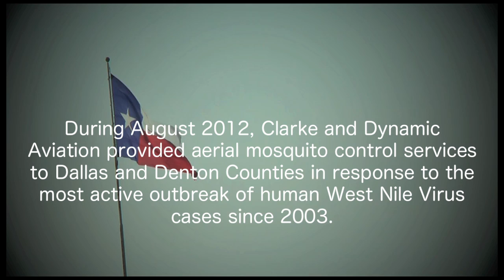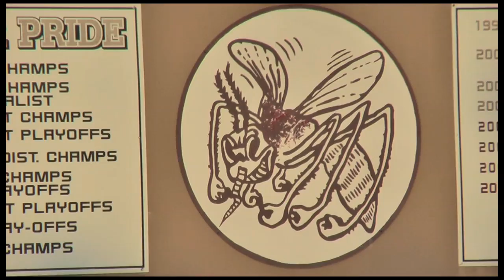Aerial Mosquito Control in Dallas, TX during August 2012 West Nile Virus Outbreak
The West Nile Virus outbreak of 2012 was the most active season for the virus since 2003.  Texas was at the epicenter of the outbreak, with an alarming number of human cases (1,739), including 76 deaths.  Nationwide, 5,387 human cases arose during the summer and fall, with cases from Texas making up 32% of the total.  440 Dallas County residents fell ill with WNV, more than any other county in the nation.  Neighboring Denton County had 181 cases.

Facing a public health emergency, Texas Department of Health and Safety contracted Dynamic Aviation and Clarke to treat more than 1.4 million acres using 4 fixed-wing Beechcraft King Airs over a period of 2 weeks.  Centers for Disease Control reported 95% control of the primary vector of West Nile Virus in Texas, the southern House mosquito (Culex quinquefasciatus) following the aerial spray operation.